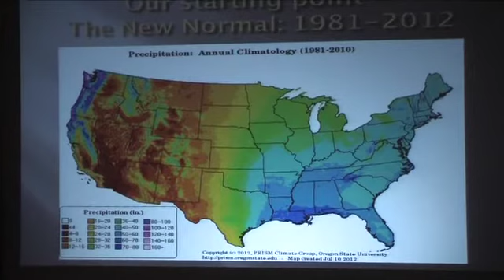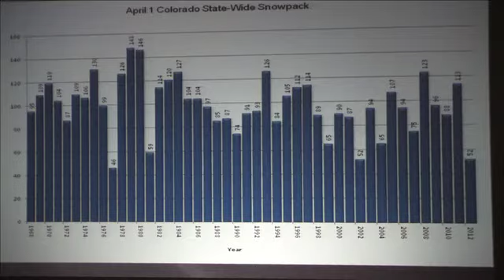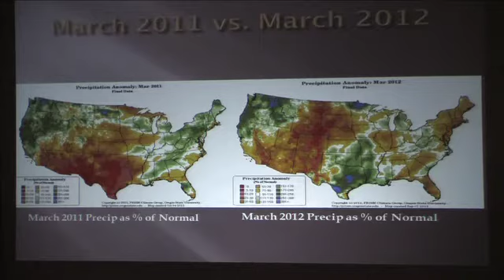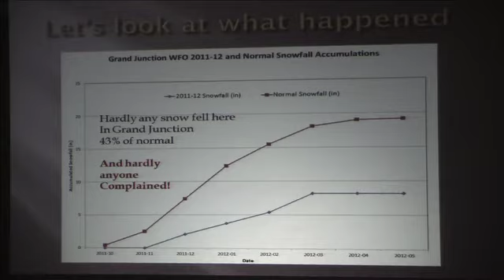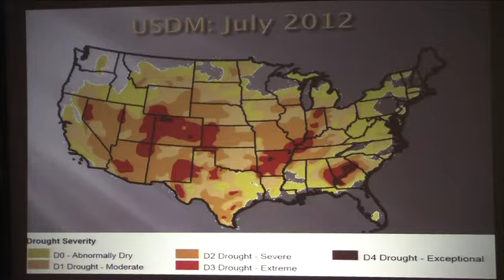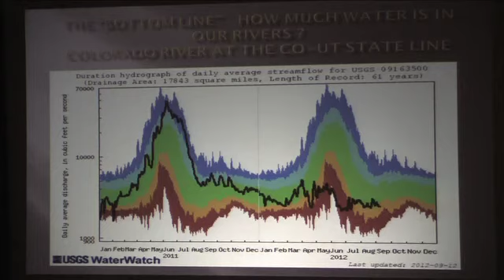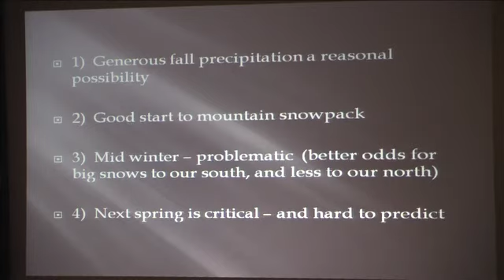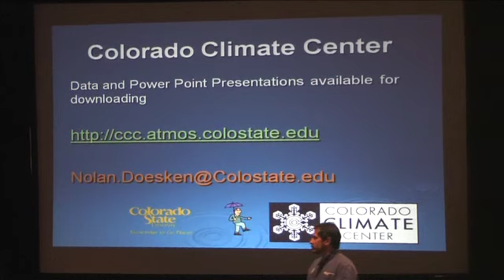Colorado Works Through an Epic Drought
The Facts of the Matter: Nolan Doesken, State Climatologist, Colorado State University